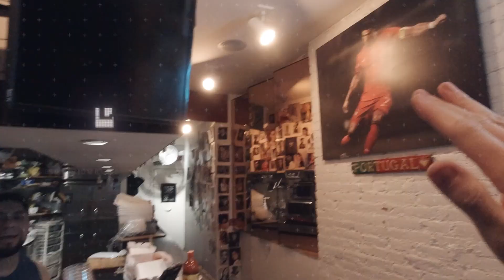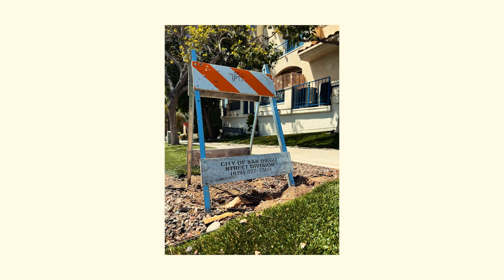MEU PROCESSO CRIATICO COM O TELEFONE EM FOTOS E VIDEOS POR SAN DIEGO NA CALIFORNIA